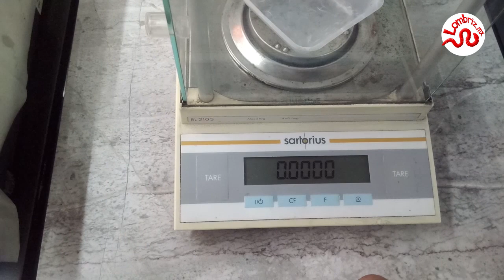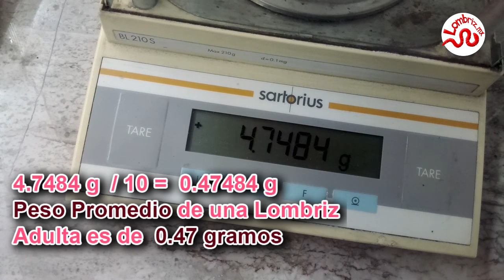Como reconocer básicamente a una lombriz Eisenia foetida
Fisionomía de la lombriz roja californiana, algunos rasgos para identificar a la lombriz Eisenia foetida son:

Vive normalmente en climas templados. Su temperatura corporal oscila entre los 19 – 20 ºC. Es de color rojo oscuro, y su cuerpo está “metamerizado”, es decir, dividido en anillos o metámeros, que son apreciables a simple vista. Mide entre 8 -10 cm de longitud, y unos 3 – 5 mm de diámetro.
En la lombriz de tierra el aparato respiratorio es muy primitivo y el intercambio de oxígeno se realiza a través de la pared del cuerpo.
El sistema circulatorio, nervioso y excretor está también metamerizado, así en cada anillo se hallan 5 pares de corazones y un par de riñones.
Para comer, la lombriz chupa la comida a través de su boca, denominada probóscide. Cuando llega al estómago, unas glándulas especiales se encargan de segregar carbonato cálcico, que neutraliza los ácidos presentes en la comida ingerida.
El sistema muscular está muy desarrollado tanto en sentido longitudinal, como en sentido circular, lo que permite al animal efectuar cualquier tipo de movimiento.
Los rayos U.V. matan a las lombrices en pocos minutos, por esta razón, las lombrices de tierra son fotófobas. Poseen unas células especiales colocadas a lo largo de su cuerpo, que le avisan de la presencia de luz, y les permite huir en dirección contraria.
Cada lombriz está dotada de un aparato genital masculino y de un aparato genital femenino. El primero está en la parte anterior, muy cerca de la boca, y el femenino, en posición un poco más posterior.
La cópula se efectúa cada 7 – 10 días y tras 14 – 21 días de incubación, según las condiciones ambientales, emergen de la cápsula, que ha adquirido ya un color más oscuro, entre 2 y 21 lombrices de color blando y aproximadamente 1 mm de longitud